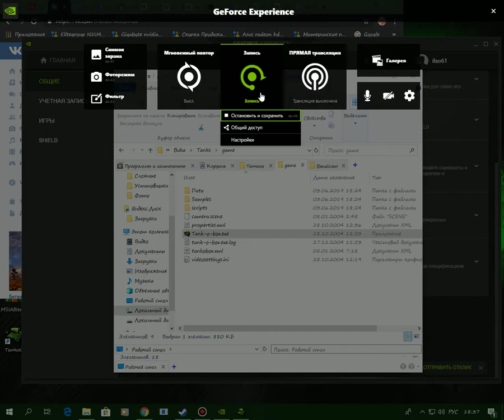Ностальгия! Танчики+ссылка для скачивания+инструкция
Инструкция:
Для того чтобы запустить игру, надо запустить файл Tank-o-box.exe в папке games (в папке игры), так как Starter.exe может не запускаться.
Пишите, если не работает, только подробно.